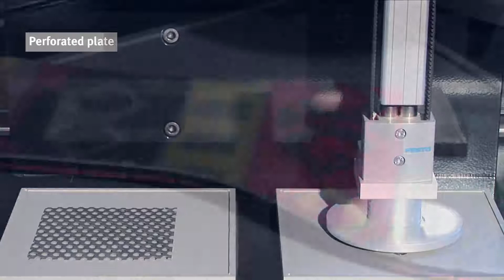OGGB Bernoulli grippers